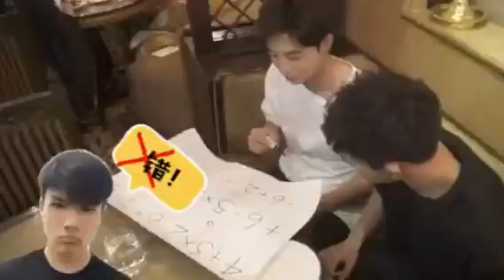Aloysius Pang’s Funny Moments (2)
Here’s another video for you guys.

I decided to make this since a lot of us want to recall some sweetest memory of Aloysius.
Aloysius,Xubin and Zijie went awesome trip at Hong Kong. I cut some of the highlights and of course funny moment of Aloysius along his buddies. Hope you guys who love them enjoy this clip much. Always love and Miss you Aloysius Pang. 🙏